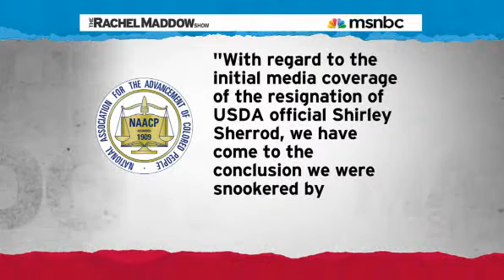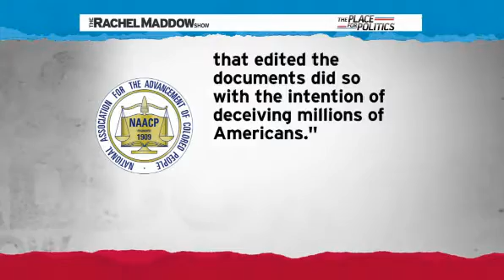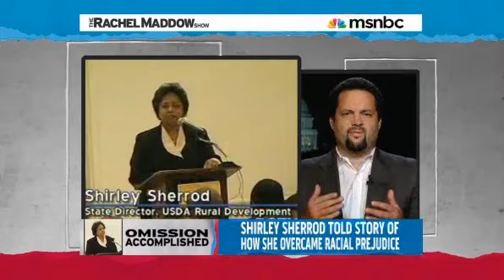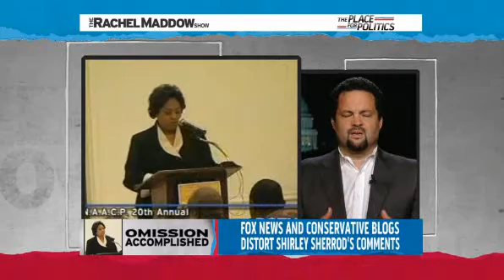Part 2 - The Rachel Maddow Show - Tuesday 20th July 2010 (20/07/2010)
The Rachel Maddow Show - Tuesday 20th July 2010 (20/07/2010)

Tonight's guests:

Dahlia Lithwick, legal correspondent, Slate.com

Ben Jealous, president, CEO, NAACP